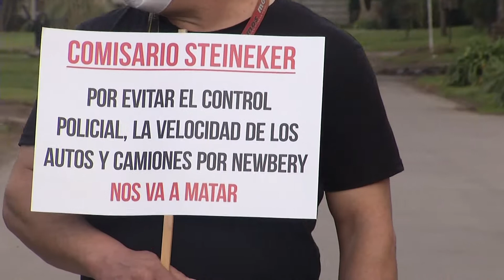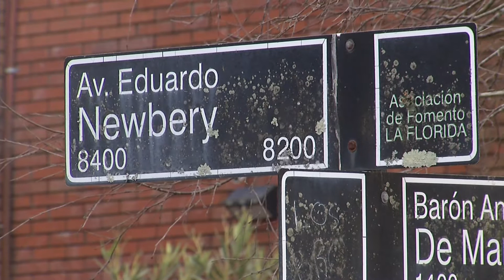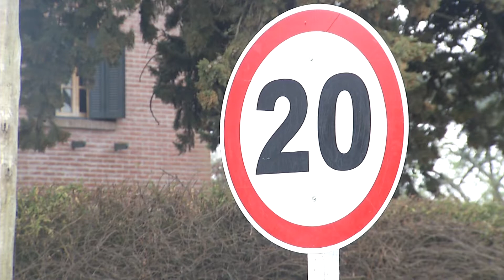Telediario - Reclamo Vecinal Vial en La Florida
VECINAS Y VECINOS DE LA FLORIDA RECLAMAN REDUCTORES DE VELOCIDAD, Y EL TRASLADO DEL CONTROL VIAL PARA EVITAR EL INGRESO A GRAN VELOCIDAD AL INTERIOR DEL BARRIO .